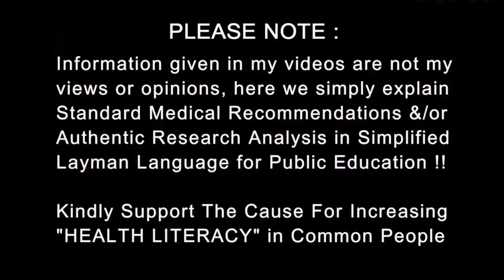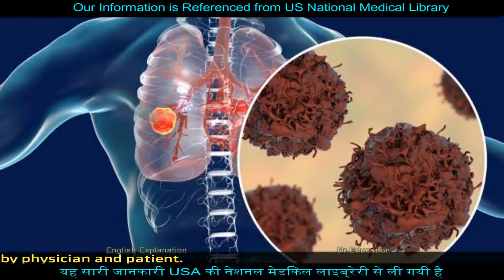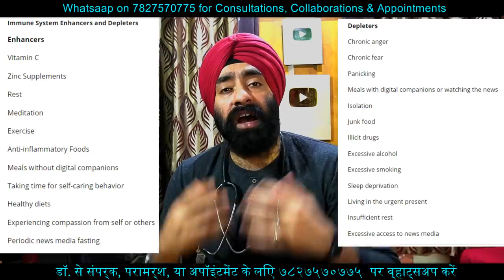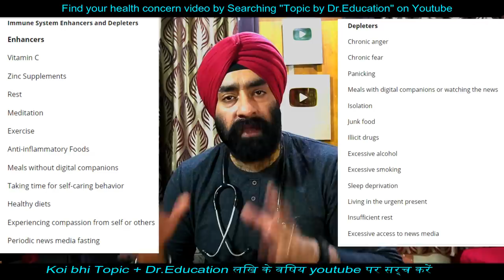High RISK for Autoimmune Disease Like Rheumatoid Arthritis | Prevention by Dr.Education